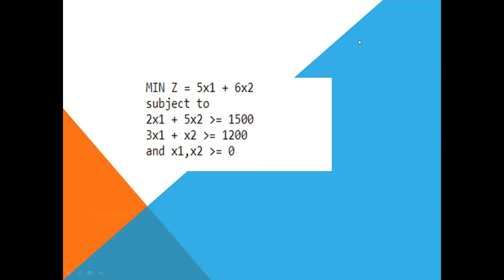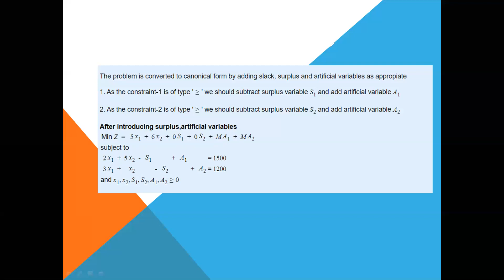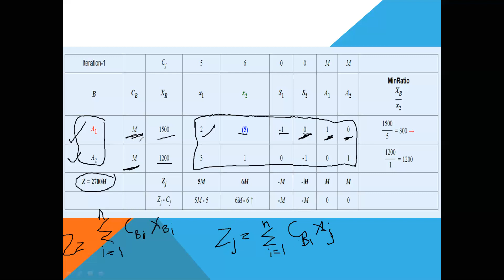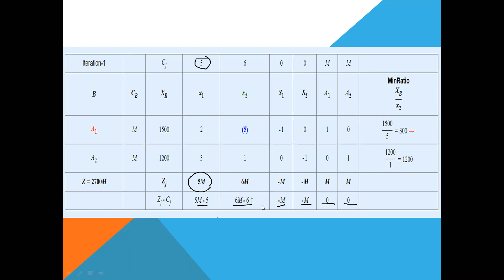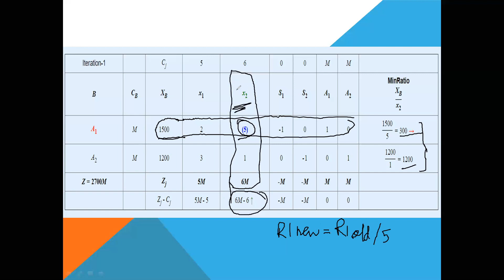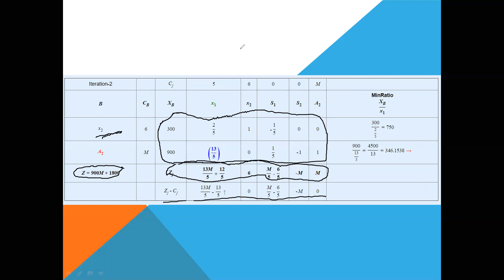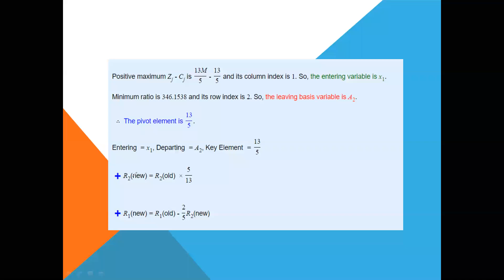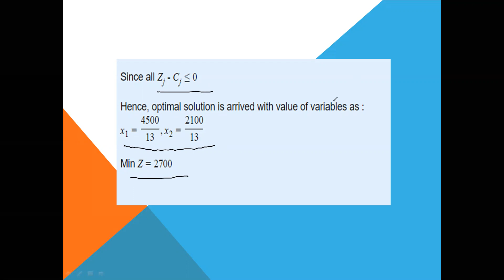Simplex Example 6 Minimization Problem using Big M method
In this informative video, we will guide you through an example of solving a minimization problem using the Simplex method with the Big M method. The Simplex method is a widely-used algorithm for optimizing linear programming problems, while the Big M method is an extension that allows us to handle constraints in the form of inequalities.

The video starts with a brief introduction to linear programming, explaining its purpose and applications in various fields. We highlight the objective of linear programming, which is to minimize or maximize a linear objective function while satisfying a set of linear constraints.

Next, we focus on the specific minimization problem at hand and present the given objective function and constraints. We demonstrate the process of converting the constraints into equality form and introduce slack variables to transform the problem into standard form linear programming.

To apply the Simplex method, we utilize the Big M method to handle the inequality constraints. We explain the concept of the Big M and its role in converting the inequalities into equalities without violating the problem's constraints.

Throughout the video, we provide step-by-step instructions on constructing the initial tableau and performing the Simplex iterations. We illustrate how to identify the entering and leaving variables, update the tableau, and enhance the objective function value with each iteration.

Furthermore, we discuss important concepts and techniques, such as finding the pivot element, determining the optimal solution, and interpreting the final tableau to extract the solution and assess its feasibility.

To enhance understanding, we utilize visual aids, diagrams, and numerical examples to illustrate the steps involved in solving the minimization problem using the Simplex method with the Big M method. We emphasize the rationale behind each decision made during the iterations and provide insights into interpreting the results.

By the end of the video, you will have a solid understanding of solving minimization problems using the Simplex method with the Big M method. You will be equipped with the knowledge to set up the initial tableau, perform iterations, and obtain the optimal solution for linear programming problems with inequality constraints.

Whether you are a student studying optimization techniques, a professional dealing with real-world optimization problems, or simply interested in linear programming and the Simplex method, this video will provide you with valuable insights and problem-solving skills.

Join us on this educational journey as we solve a minimization problem using the Simplex method with the Big M method. Let's explore the power of linear programming and optimization together!

Simplex method
Big M method

For BCA, MCA and CBSE UGC NET Computer Science  and GATE Computer   Science